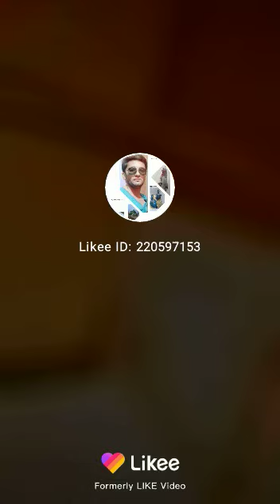Kashif birds care center muridwala